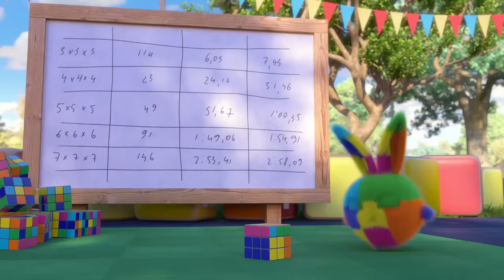SUNNY BUNNIES - Fly Me to the Moon | BRAND NEW EPISODE | Season 7 | Cartoons for Children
We are at the space park and the Sunny Bunnies are riding the space carousels. They're played so fast that Hopper is thrown to the Moon! How can they save him? Maybe Smarty the Robot can come to the rescue and help his friends?

FOR SUNNY BUNNIES MERCHANDISE, BOOKS & GAME:
UK: